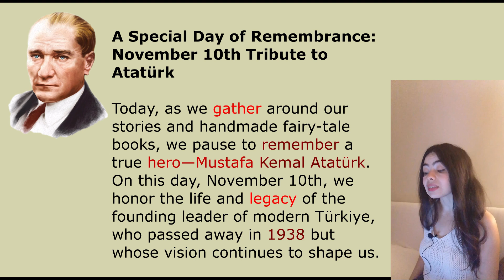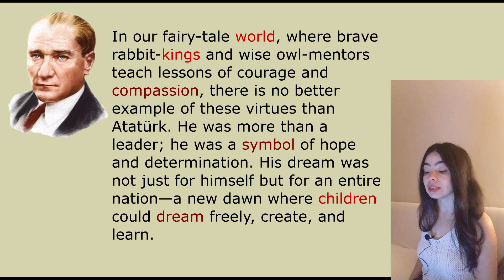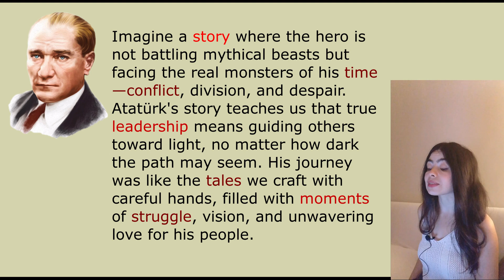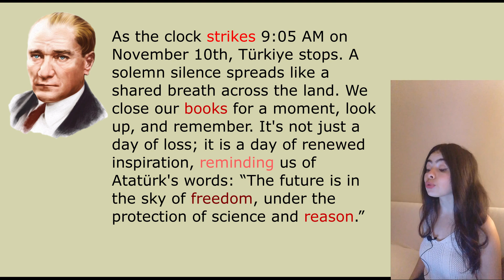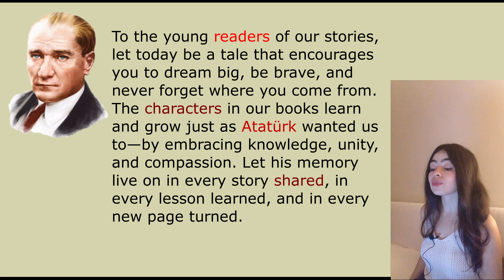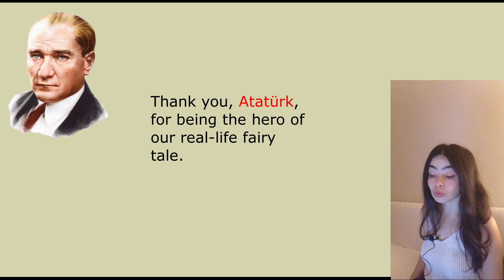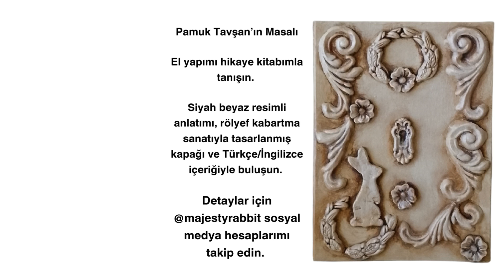Unutulmaz Bir Kahraman: 10 Kasım’da Atatürk’ü Anmak | Remembering Atatürk on November 10th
🇹🇷 Atatürk’ü Anmak: Hikayelerimizdeki Kahramanlar ve Gerçek Bir Lider 🕯️

Sevgili takipçilerimiz, bugün Mustafa Kemal Atatürk’ü anıyoruz. 10 Kasım, modern Türkiye’nin kurucusunun aramızdan ayrıldığı gün. Onun hatırası, kahraman tavşan-krallar ve bilge baykuşların cesaret ve şefkat dersleri verdiği masallarımızda yeniden canlanıyor. Atatürk, umudun ve azmin en güzel örneğiydi. Bugünkü videomuz, bu kahramanlık hikayesini, kendimize ilham alarak masal dünyamızla harmanlıyor. 📚🐇✨

Atatürk’ün yolculuğu, masal kahramanlarımızın cesaretle, bilgiyle ve sevgiyle dünyayı daha iyi bir yer haline getirme çabalarına benzer. Onun vizyonu, sadece kendisi için değil, tüm milletin hayallerini özgürce kurabilmesi içindi. 💭🇹🇷

Saat 9:05’te tüm Türkiye sessizliğe bürünürken biz de durup onu anıyoruz. Bu sessizlik, kaybetmenin ötesinde, bize Atatürk’ün şu unutulmaz sözlerini hatırlatıyor: “Gelecek, özgürlüğün gökyüzünde, bilimin ve aklın koruması altındadır.”

Genç okuyucularımız için, bu gün, büyük hayaller kurmanın ve cesur olmanın önemini anlatan bir hikaye olsun. Hikayelerimizdeki karakterler, Atatürk’ün istediği gibi, bilgiyi ve birlikteliği kucaklayarak büyürler. Onun anısını her paylaşılan hikayede, her öğrenilen derste ve çevrilen her sayfada yaşatmaya devam edelim. 🖤

A Special Tribute: Remembering Atatürk on November 10th 🕯️

Dear followers, today we honor Mustafa Kemal Atatürk, the founder of modern Turkey. November 10th marks the day he left us, yet his legacy continues to live on, even within the tales of brave rabbit-kings and wise mentors in our storybooks. Atatürk was a true symbol of hope and resilience, inspiring generations. 📚🐇✨

His journey reflects the courageous lessons our fairy-tale characters teach us—to be wise, loving, and determined to make the world better. Atatürk’s dream wasn’t just for himself, but for a nation where children could dream, create, and learn freely. 💭🇹🇷

At 9:05 AM, Turkey pauses, and silence spreads as we remember. It’s more than just a moment of mourning; it’s a day to be inspired by his words: “The future is in the sky of freedom, under the protection of science and reason.”

To our young readers, let today be a reminder to dream big, be courageous, and always remember where you come from. The characters in our books grow, just as Atatürk envisioned, by embracing knowledge and unity. Let us keep his memory alive in every story we tell and every lesson we learn. 🖤